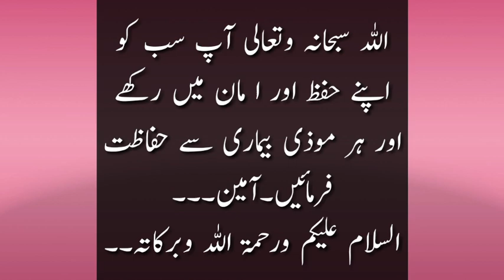Padri ka waqia ll padri waqia padri aur nan bhai kahanian story Stories ll پادری اور نانبائی کا